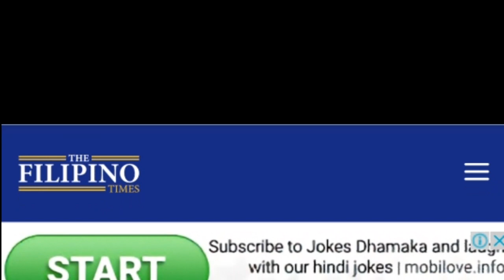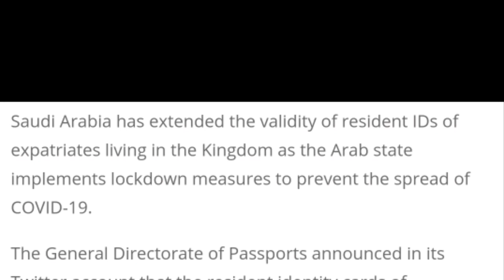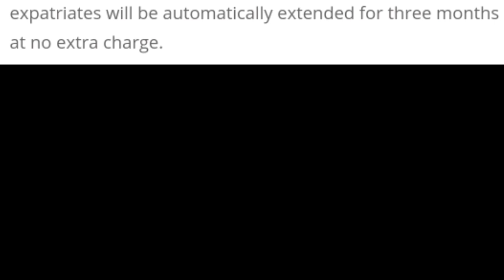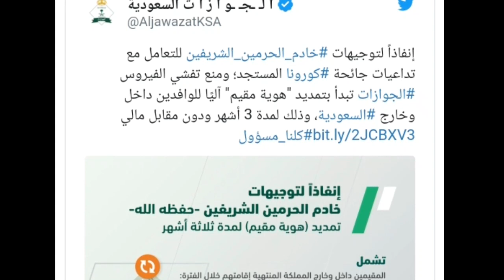Saudi Arabia iqama extention news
News Source
The Filpino Times